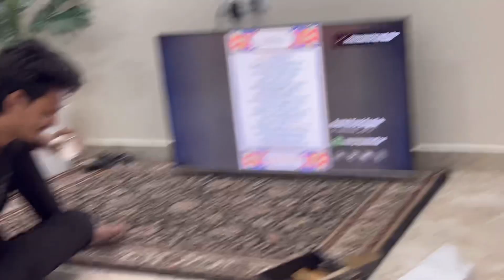Eid day 2 || Ghar per wifi lga gya|| eid pe gy ammi ke ghar